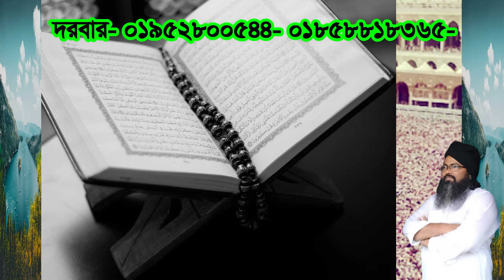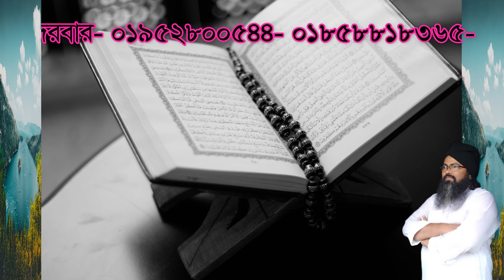,,সাবধান সমস্ত সম্পদ নষ্ট হয়ে যাবে এই কাজটি করবেন না ,sabdan somosto sompod nosto hoe jabe